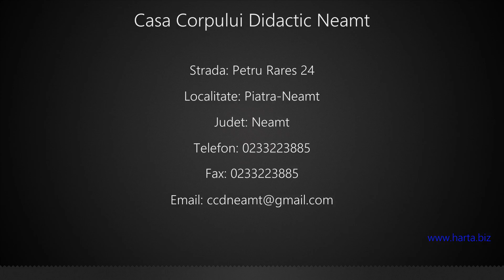Casa Corpului Didactic Neamt Piatra-Neamt